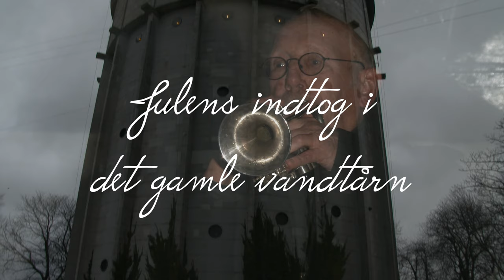Julens indtog i det gamle vandtårn